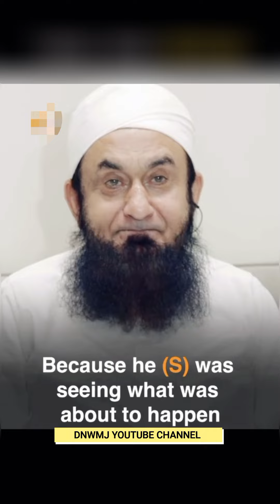hazarthussain | karbala | Mtj | shahadatHussain |tariqjameel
आपका DNWMJ चैनल पर स्वागत हे

ये चैनल स्टूडेंट और exam की तैयारी करने वालो के लिए ऐसे ही कंटेंट लाता रहता है जिससे फायदा आपको हो सकता है

IN this video, facts (rochak tatya/रोचक तथ्य,अमेजिंग फैक्ट्स, फैक्ट्स इन हिंदी  )  you don't know or facts you never knew.TODAY YOU WILL SEE In this facts video in hindi and together .